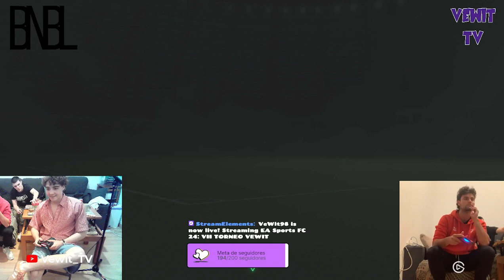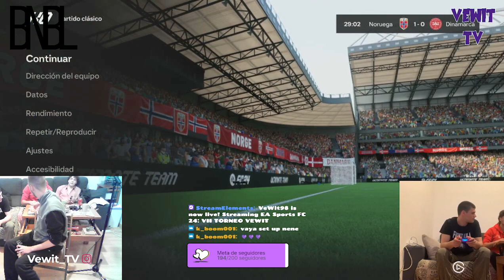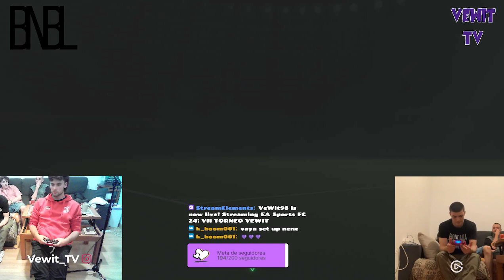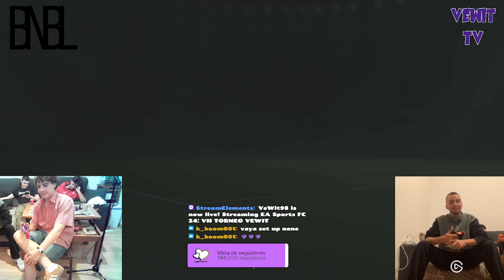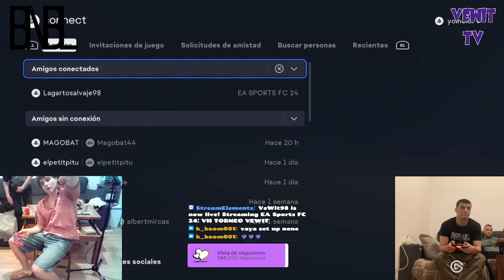VII TORNEO VEWIT TV!!!